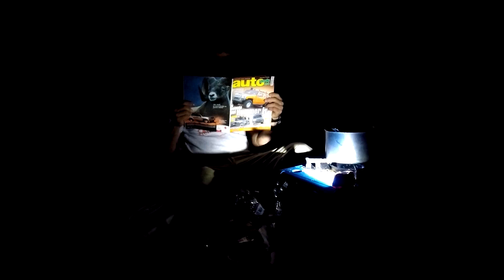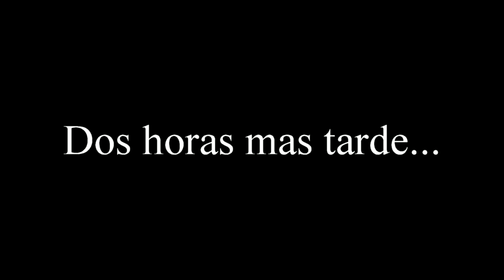NOCHE EN EL BOSQUE. MTBK & CAMPER , NISSAN GR Y61. (CRUZ REAR CARGO PORTABICI)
ACAMPANDO EN EL BOSQUE. MTBK & CAMPER  , NISSAN GR Y61.
Noche de verano, madrugon y vuelta en la mtbk. Evitando los calores..
PORTABICIS CRUZ REAR CARGO